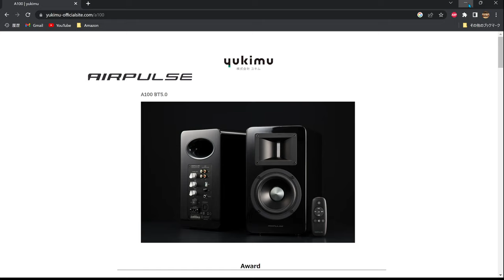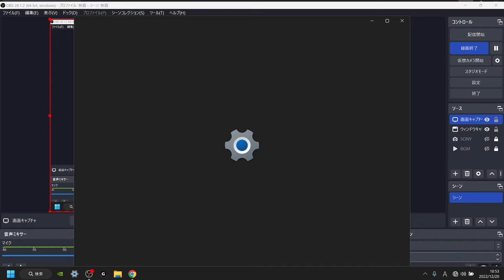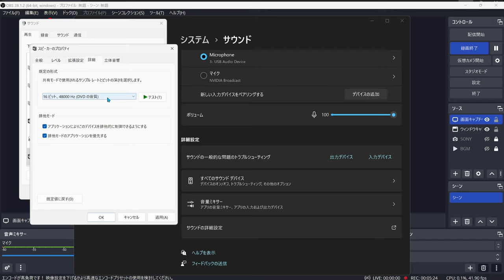ＡＩＲＰＵＬＳＥ 高音質化！（専用ドライバーでハイレゾ化）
AIRPULSEA100やA80、A300等には専用のXMOSドライバーがありますのでPCからUSBで接続する場合は専用ドライバーをインストールして高音質化することが出来ます。